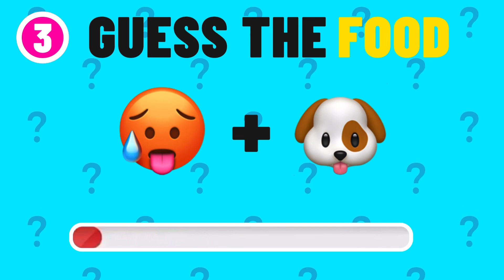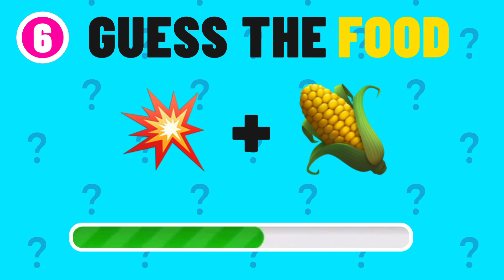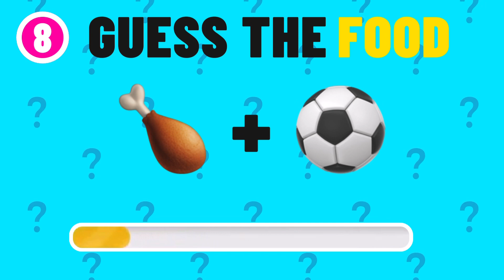Guess the food by emoji🍔 | Ultimate food quiz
Guess the food by emoji🍔 | Ultimate emoji quiz ​⁠@Quizo7

🍔🍕🌮 Can you guess the food just by looking at emojis? Test your food knowledge in this fun and challenging game! Get ready to put your guessing skills to the test and see if you can decode the delicious emojis! 🍟🍩🍿

Related searches~

Sure, no problem! Here are 10 searchable titles for your "Guess the Food by Emoji" video without numbers:

Can You Guess the Food? Emoji Edition!
Guess the Food Challenge: Emoji Version
Decode the Emojis: Guess the Food Game
Test Your Food Knowledge: Guess the Emoji Challenge
Fun and Tasty: Guess the Food from Emojis
Emoji Food Quiz: Can You Guess What They Are?
Crack the Emoji Code: Guess the Yummy Food!
Guess the Food by Emoji: A Delicious Challenge
Emoji Food Riddles: Can You Solve Them All?
Think You Know Food? Guess the Emoji Meals
Can you guess the food by emoji
Emoji challenge